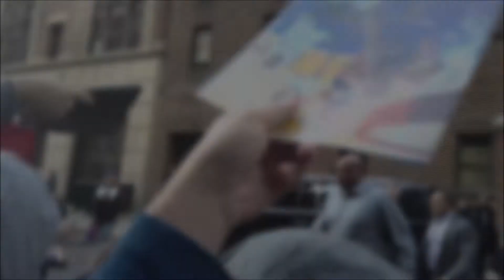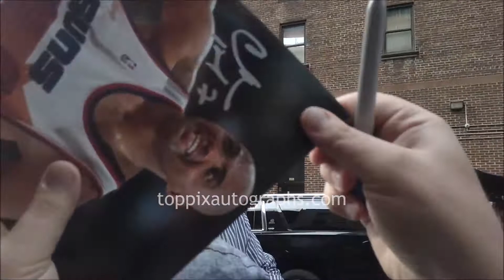Charles Barkley - SIGNING AUTOGRAPHS while promoting in NYC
Charles Barkley is seen signing autographs while promoting in New York City. For authentic autographed memorabilia of Charles Barkley and many other celebrities, check out TopPix Autographs Get the Best Deals on Authentic Autographs on our eBay Store